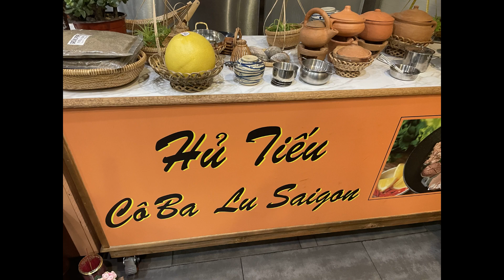Đói qua Ăn Bún Đậu MắmTôm Ở Quân cam little saigon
Quán Co Ba Lu quan cam little saigon